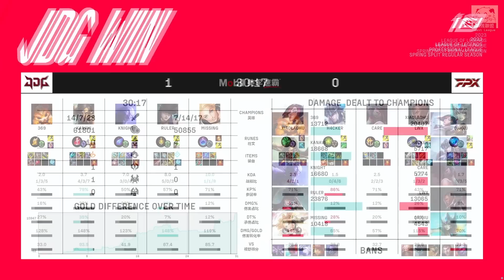JDG vs FPX Ruler卡角度放夾線殺！Lwx小老虎想單殺369被反秀！Game 1 | 2023 LPL春季賽精華